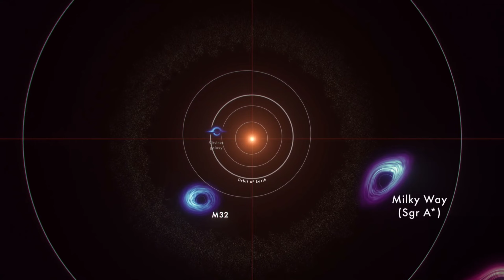NASA Sizes Up The Biggest Black Holes [Animation]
This new NASA animation highlights the “super” in supermassive black holes. These monsters lurk in the centers of most big galaxies, including our own Milky Way, and contain between 100,000 and tens of billions of times more mass than our Sun.

Credit: NASA's Goddard Space Flight Center Conceptual Image Lab

 1like = More motivation